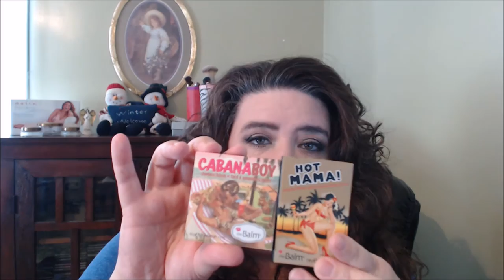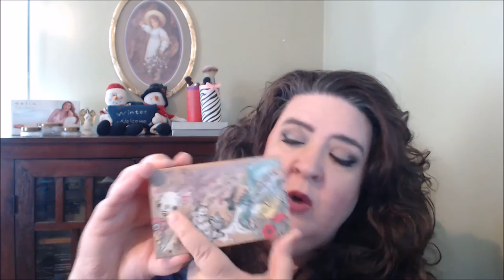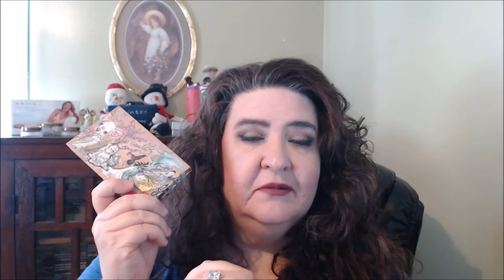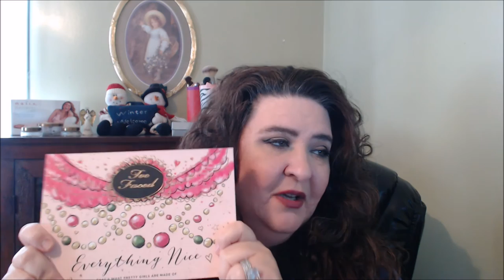I Fell for the package! TAG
Hello Beauties!!

Couldn't find the Archie Blush highlight Limited Edition ( Sorry )
Coudln't find the UD palette I shared ( Sorry )
Korres Magic Contouring highlight Santorini
Korres Magic Contouring Highlight Mykonos
Too Faced Everything Nice Palette, I did see some but prices are well over hundreds of dollars. If you want you can google it.